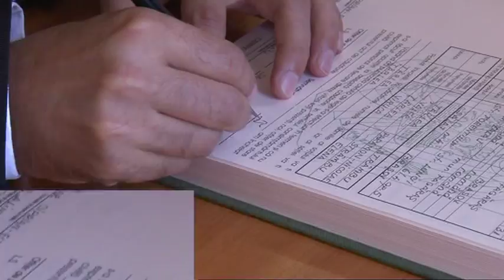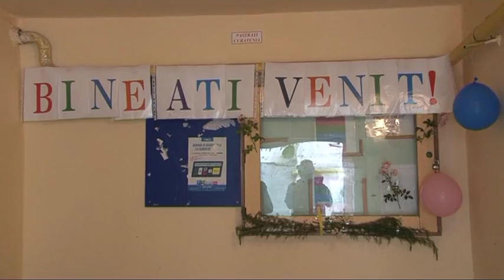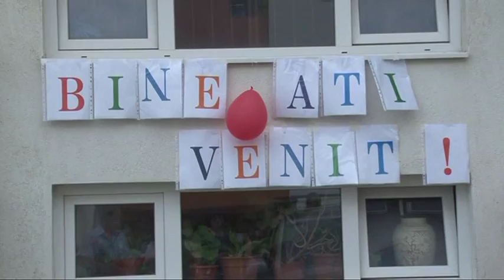ALFA STUDIO O&D NUNTA 29 IUNIE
VALENTIN & ELENA